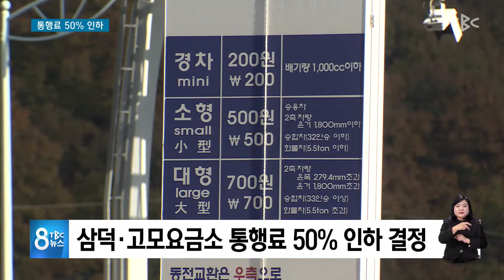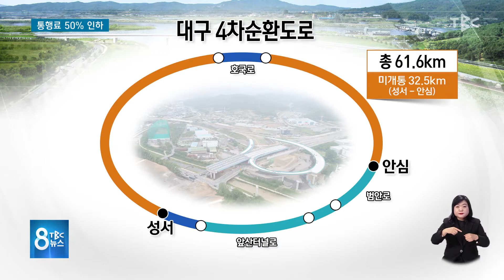통행로 50% 인하 211112 [TBC-띠비띠]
삼덕·고모요금소 통행료 50% 인하 결정